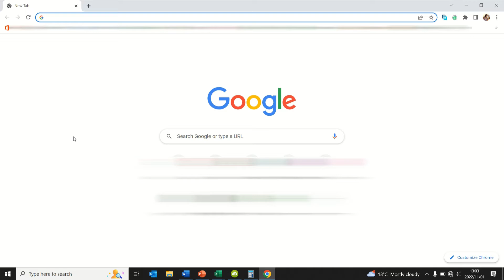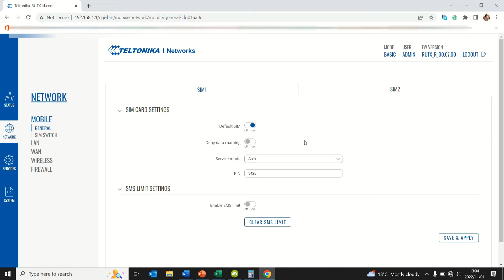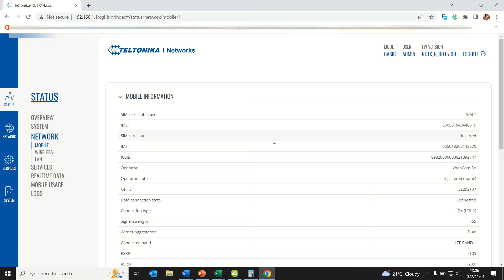How to enter your SIM PIN on a Teltonika RUTX14 Router.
Is your router not connecting to the internet? It might be that your SIM has a security PIN. Beth  shows you how and where to enter your SIM PIN on a RUTX14.